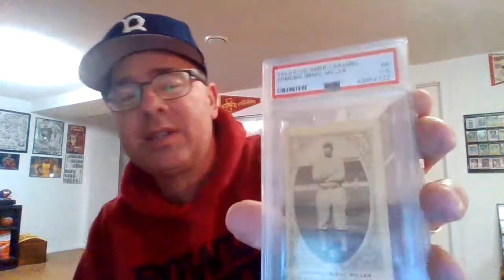Thank You Thursday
This week's shoutouts go to GeezMikey and NufCed Cards.